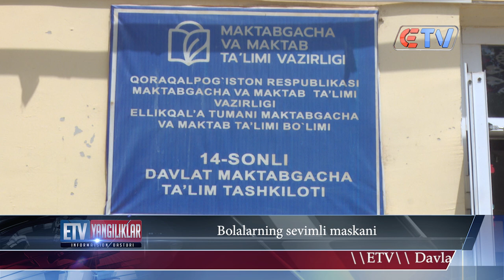01.08.24 Yangiliklar ID Bolalarning sevimli maskani